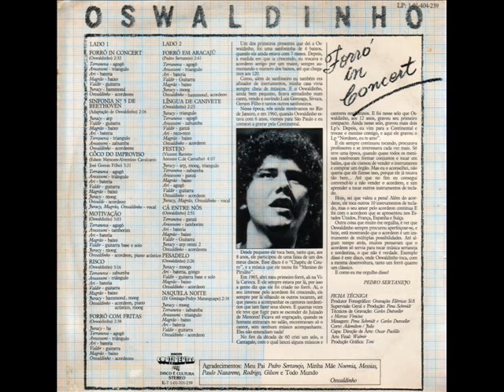Oswaldinho do Acordeon - Sinfonia nº5 de Beethoven (1980)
Oswaldinho - Forró in Concert - 1980